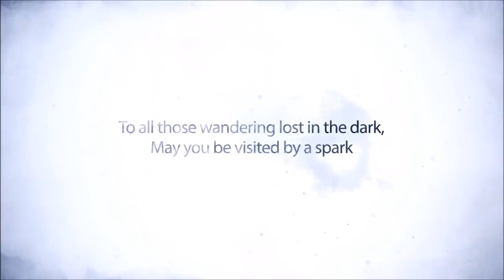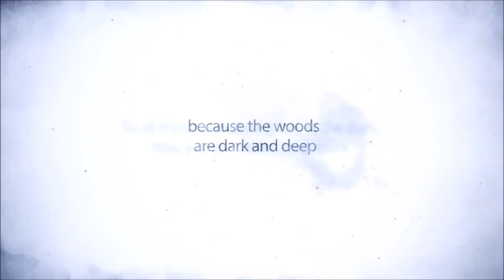Child of Light Trailer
Today, Ubisoft announced that Child of LightTM, the poetic turn-based RPG that will release digitally on April 30th, 2014, will also be available the same day in retail as a Deluxe Edition on PlayStation® 3, PlayStation® 4 and on Windows® PC. This Deluxe Edition is available for pre-orders right now and will be available in the UK and other EMEA territories only.